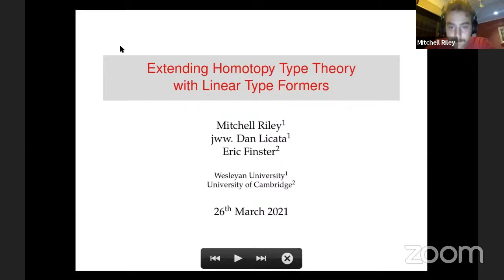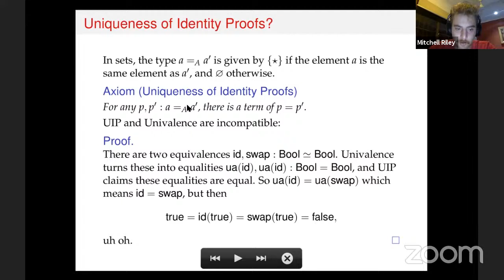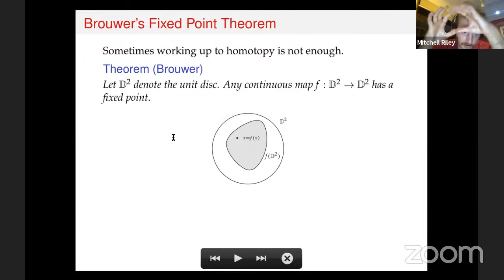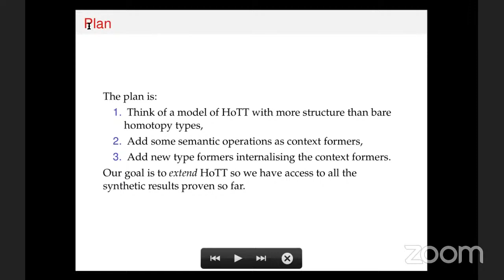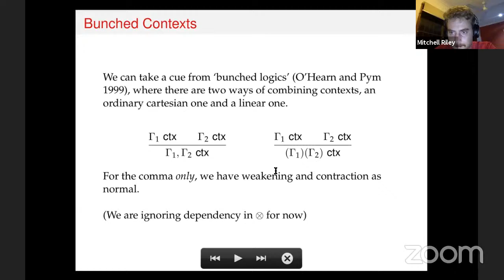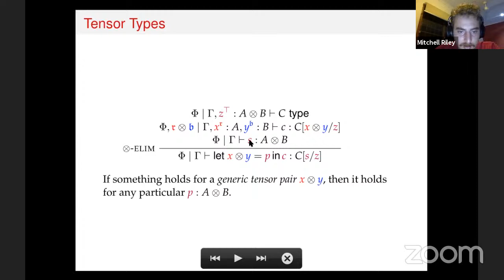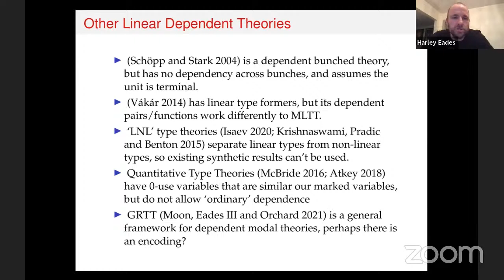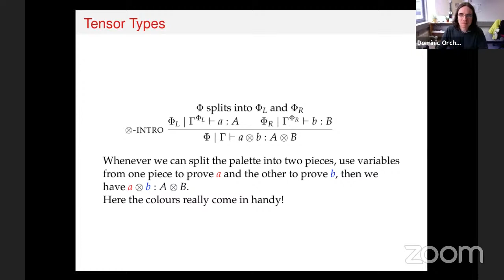Extending Homotopy Type Theory with Linear Type Formers